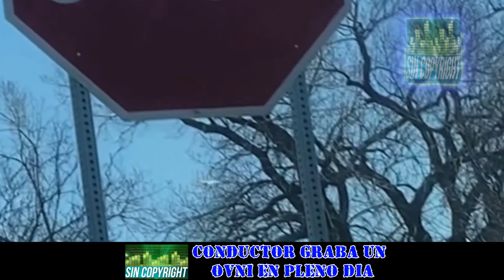Conductor Graba un Ovni en Pleno día - Driver Records a UFO in the middle of the day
Comparte y se parte de la Comunidad de Sin Copyright Videos